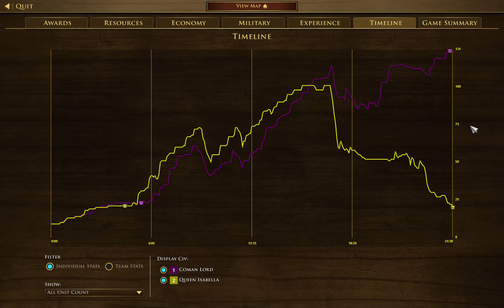Age of Empires III: Fighting in a skirmish /22 (Spanish)